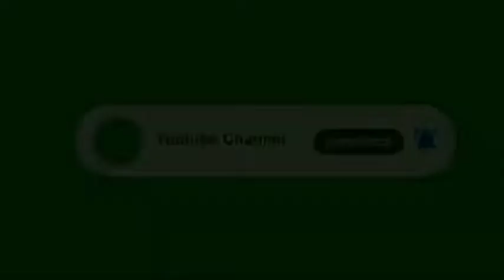4days 1week daily program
nag bigay ako ng vitamins sa aking mga kalapati.
condition na mga kalapati ko.malalaki na rin ang aking inakay...